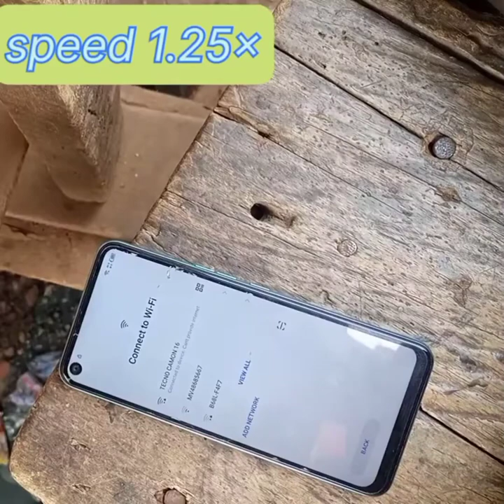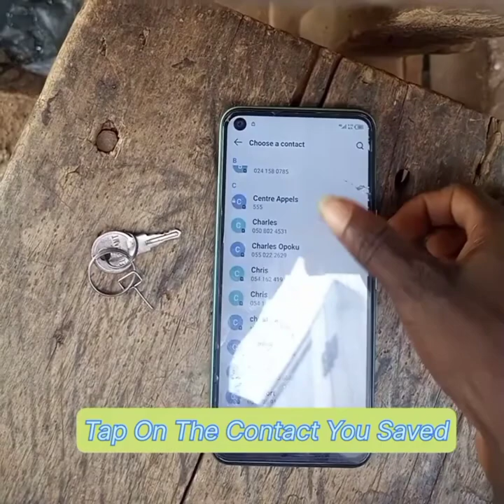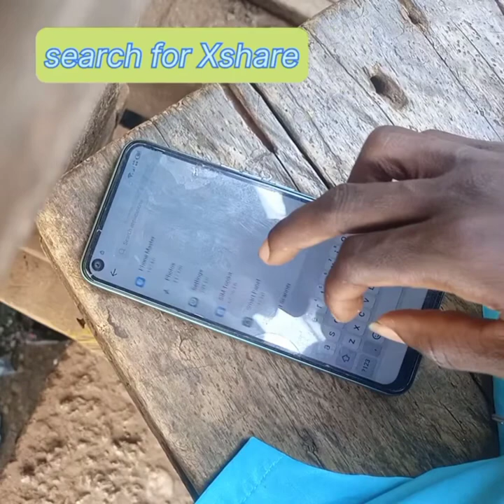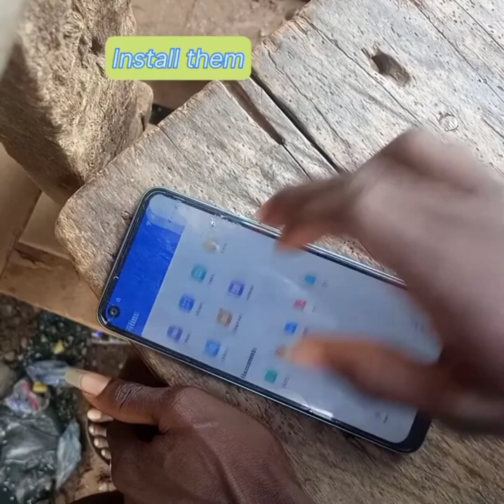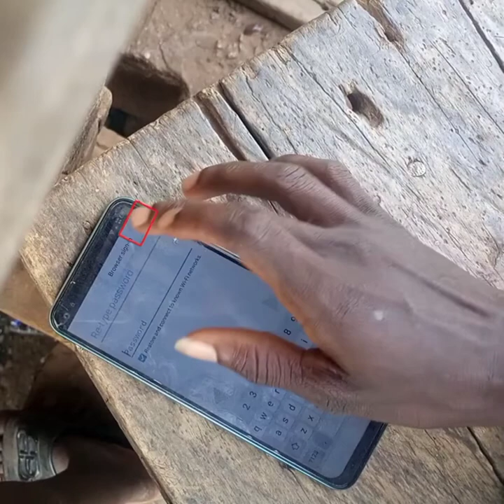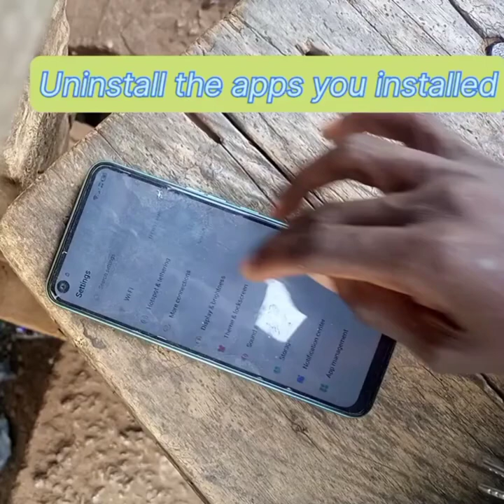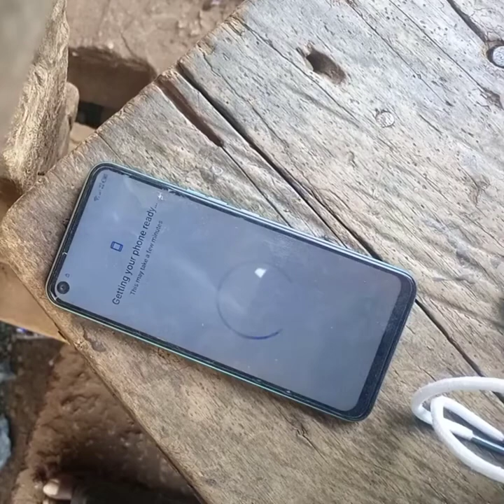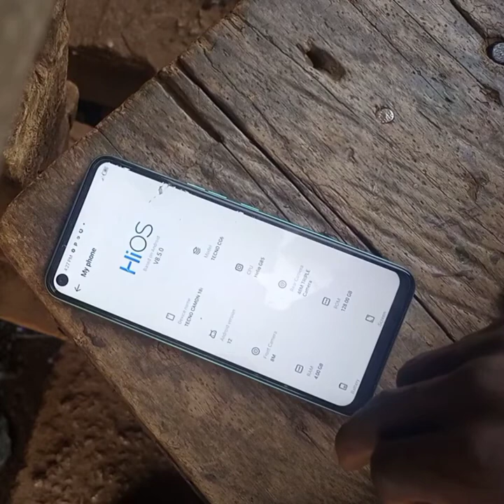Unlock Any TECNO CAMON 18i This 2023 - No PC Needed!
In this exciting video, we'll show you how to unlock any TECNO CAMON 18i smartphone without the need for a PC. If you're looking to gain full access to your device and enjoy its complete potential, you're in the right place!

Unlocking your TECNO CAMON 18i is a straightforward process that allows you to break free from limitations and customize your smartphone experience. No technical expertise or computer connection is required. We'll guide you step-by-step, ensuring you can follow along easily.

Our expert technician will demonstrate the entire unlocking procedure, providing clear instructions and tips along the way. You'll learn how to navigate the specific settings and options on your TECNO CAMON 18i, enabling you to unlock hidden features, install custom ROMs, and optimize performance.

But wait, there's more! We understand the importance of data security, so we'll also address how to unlock your TECNO CAMON 18i while keeping your personal information intact. Our method prioritizes your privacy and safeguards your data throughout the unlocking process.

0:00 Intro
0:58 Main part
2:00 sub main
6:20 up to
6:23 Finishing part
_________________Hashtag___________________